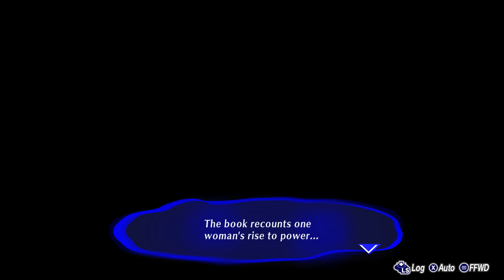Persona 3 Reload - Blind - Merciless - ep109 - Elizabeth Goes to School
Let's Play Persona 3 Reload.  Persona 3 Reload is a captivating reimagining of the genre-defining RPG, reborn for the modern era with cutting-edge graphics and gameplay.

I have never played any version of Persona 3 previously, so this will be a completely blind playthrough.  I will not be using any schedules or guides.  I will be playing on Merciless difficulty.